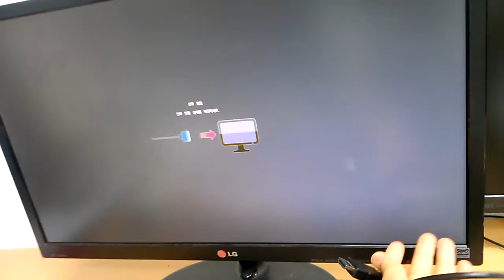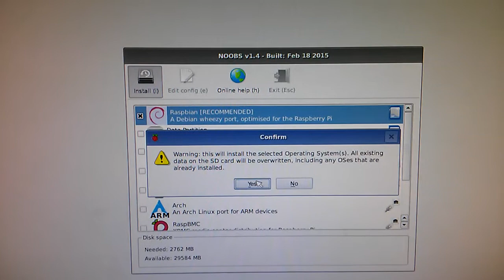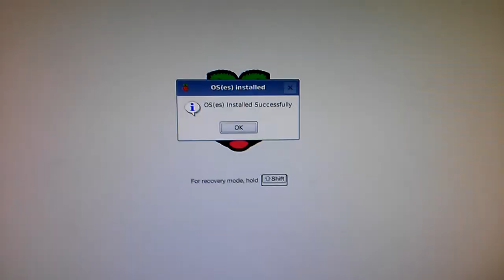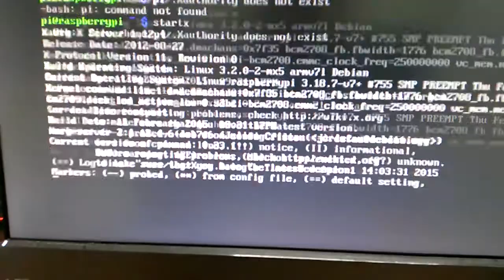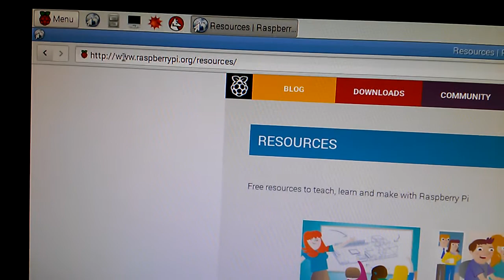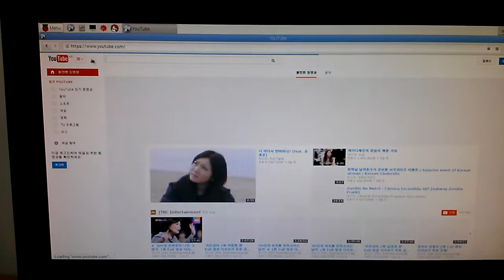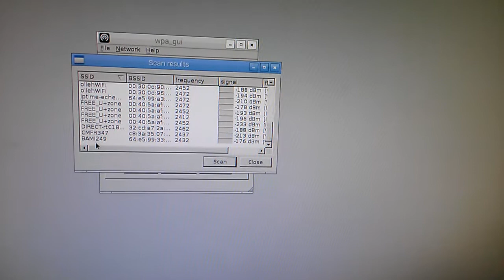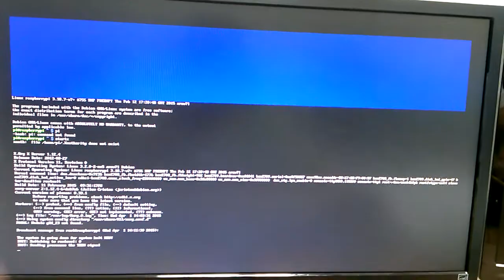RaspberryPi (Operating System Installation) - part3final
របៀបតម្លើង OS លើ រ៉ាសប៊ែរីផៃ ជាភាសារខ្មែរ។